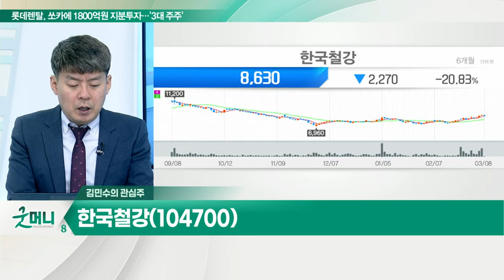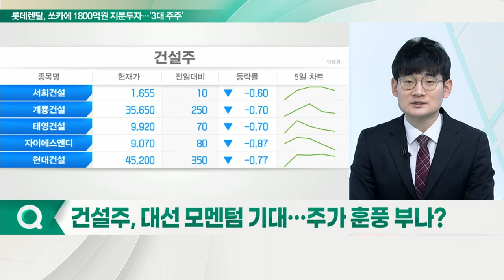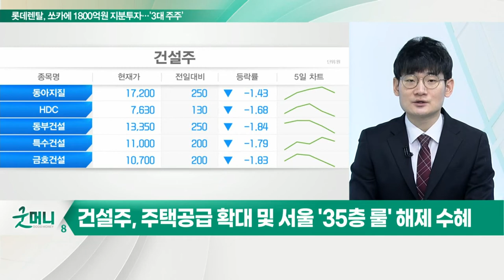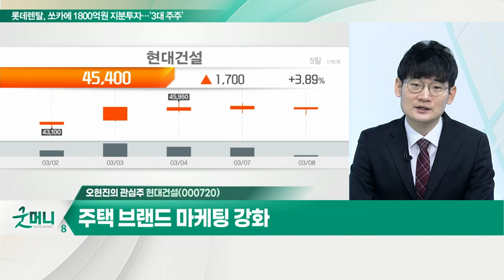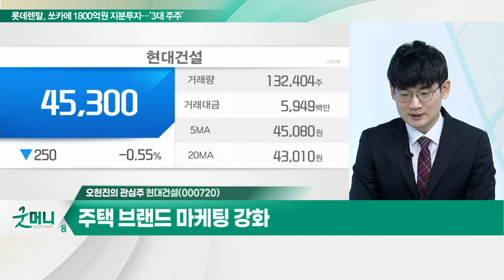한국철강... 원재료 상승 속 가격전가 VS 대선 후 건설 경기 기대 / 현대건설... 서울 리모델링 수주 본격화_개장 관심주 (20220308)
Q. 달아오른 철강株, 더 달릴까?
- 원자재 가격 급등 속 제품 가격 상승세
- 리오프닝속 내수 및 글로벌 수요 증가 예상

한국철강(104700)
- 매출 비중: 철근 87%·단조강 7%
- 7개 업체 과점화… 국내 철근 업체 4위
- 원재료 상승 속 가격 전가 VS 대선 후 건설 경기 기대
- 작년 영업익 1,030억 원 VS 시총 4천억 원·PBR 0.6배

Q. 건설주, 대선 모멘텀 기대… 주가 훈풍 부나?
- 여야 대선주자 공통 공약에 주목
- 인물테마주 주의 VS 정책 테마주 관심
- 건설주, 주택 공급 확대 및 서울 '35층 룰' 해제 수혜

- 서울 리모델링 수주 본격화
- 주택 브랜드 마케팅 강화
- 기관투자자 수급 변화 확인 필요